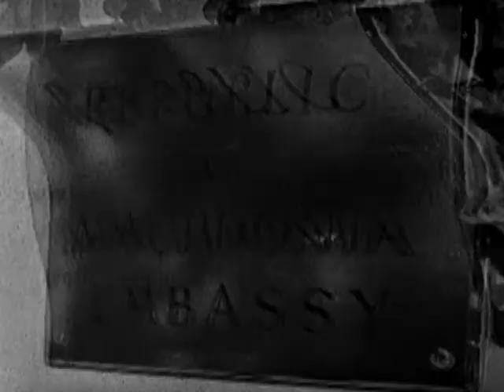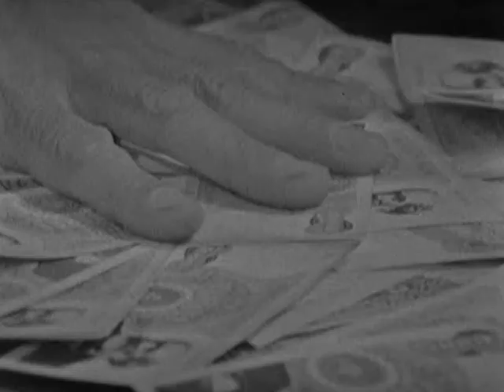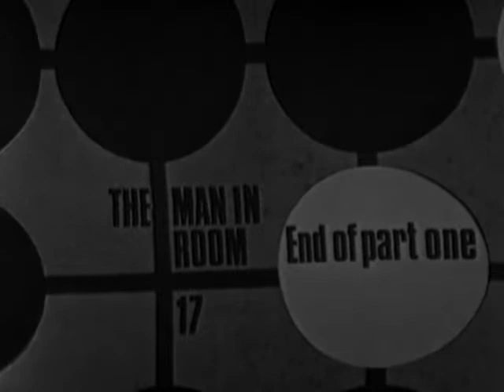Man in Room 17 Series 1 Episode 11 Up Against A Brick Wall